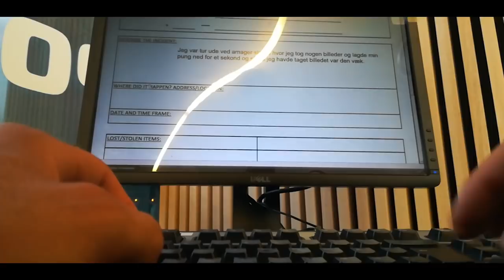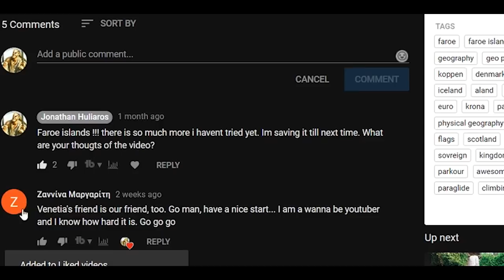I tried living in my car for a week, this is what i learned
after depression made me realise what i want from my life i had to close one more chapter after quitting my studies and my job. i had to get my van and drive to greece.
not everything went as smooth as i was hoping though. But thats the life i choose and its only making me stronger :) design your life, nad live it to the fullest my awesome friends

follow my other channels : @jonathan_hul